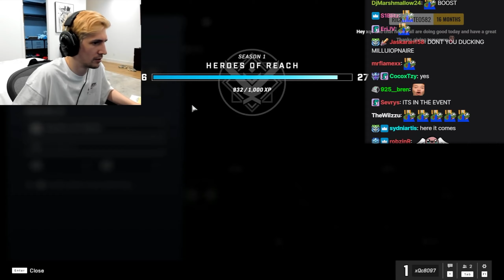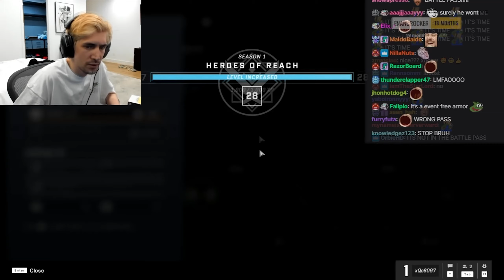xQc Splurges at HALO Stores (Ignoring Alerts)